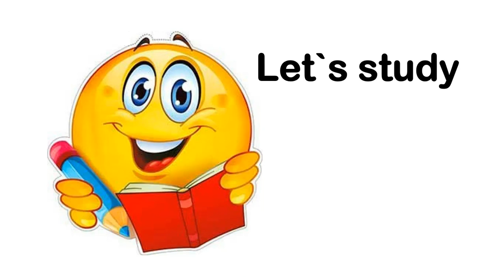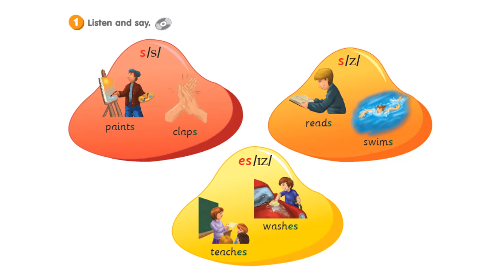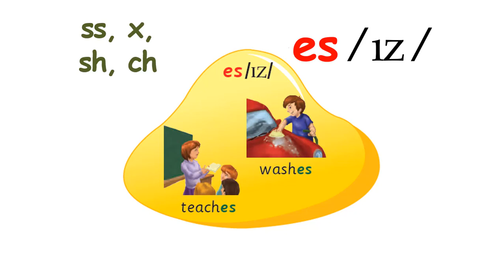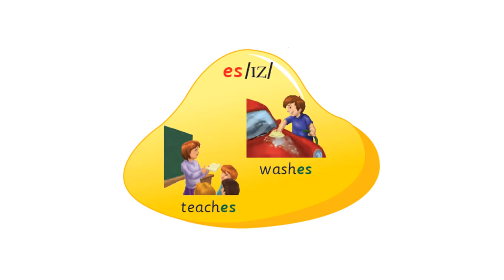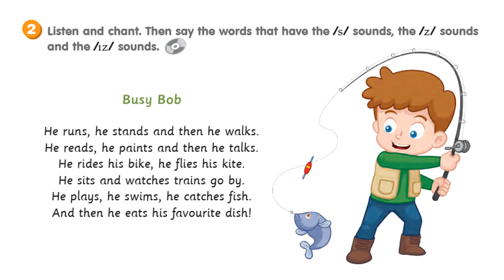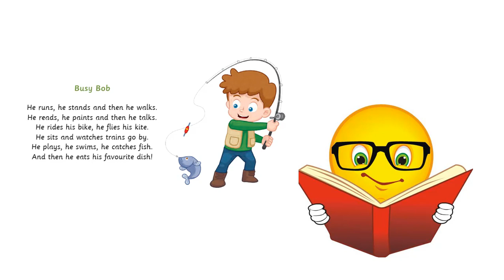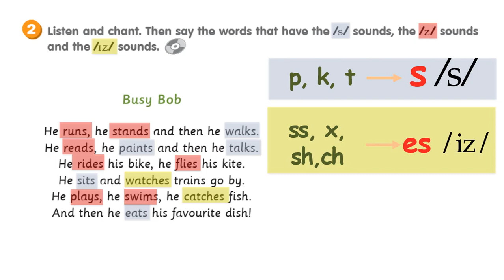Phonics Module 1 Where are you from? Smart junior 4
Ігри до Phonics Module 1 Where are you from? Smart junior 4, а також до інших модулів Smart junior за посиланням